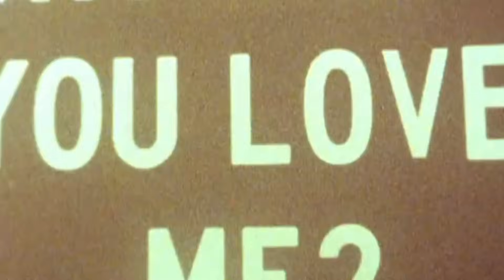Shining DJ Khaled ft Beyonce & Jay Z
Video editing to music